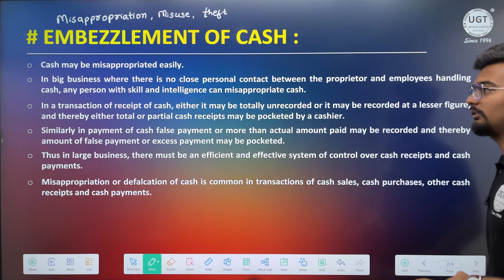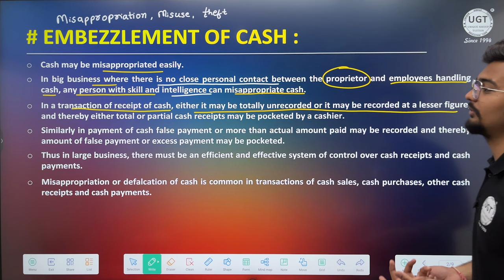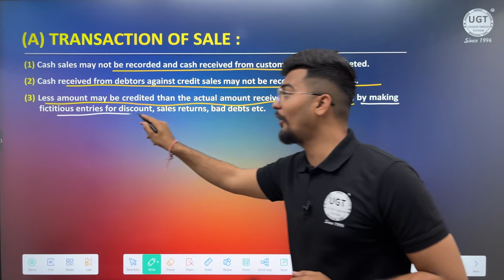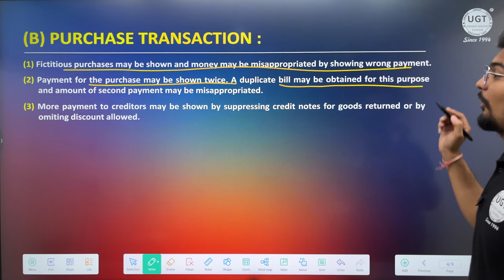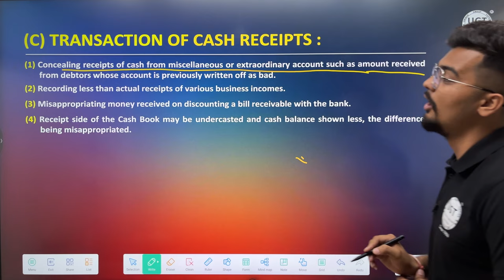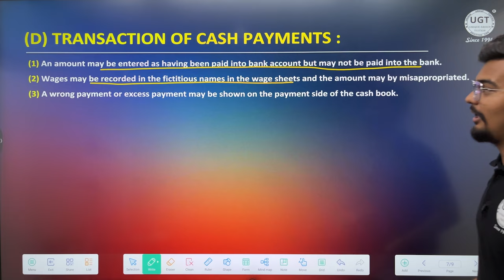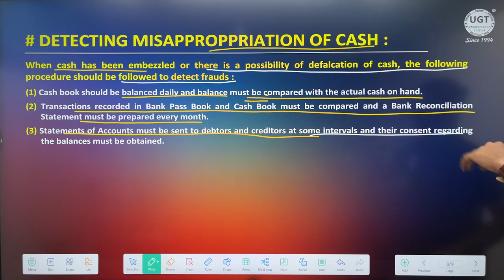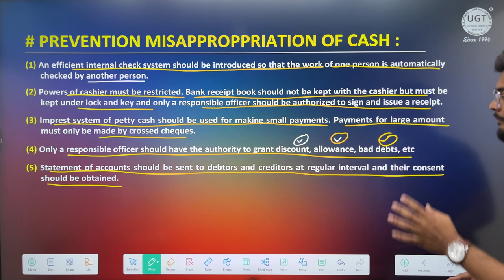Embezzlement of Cash | Auditing | Bcom Sem 4 | Lecture - 4 | Gujarat University | UGT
In this video you can know about Embezzlement of Cash. [Bcom Sem 4]